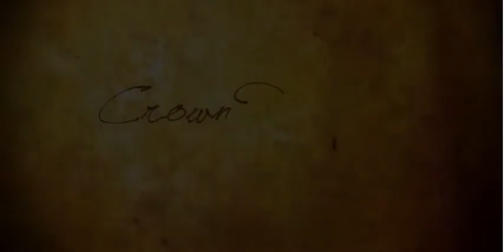jesus đang đến,Vietnamese, paul washer